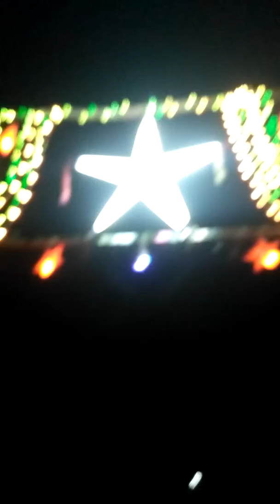Kodali boy's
Kiran